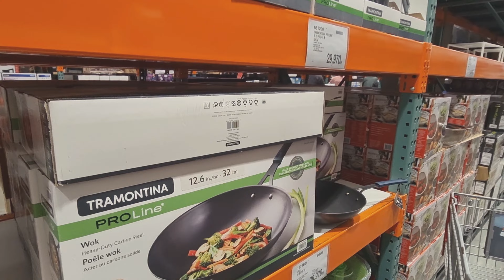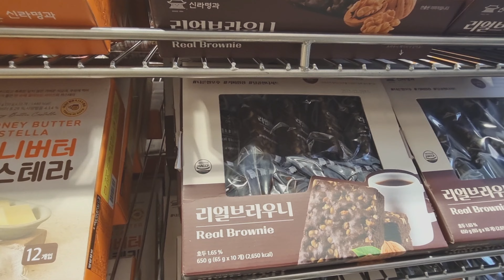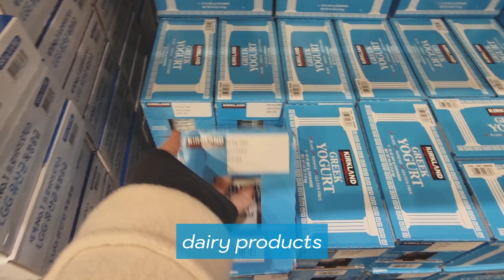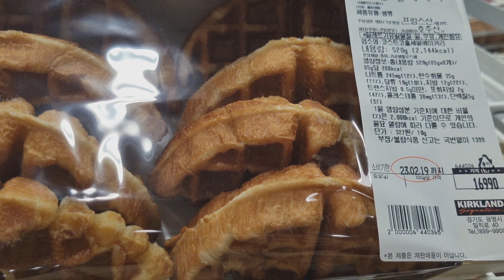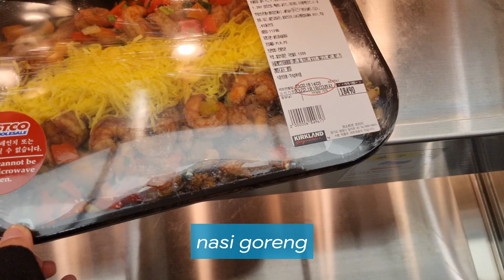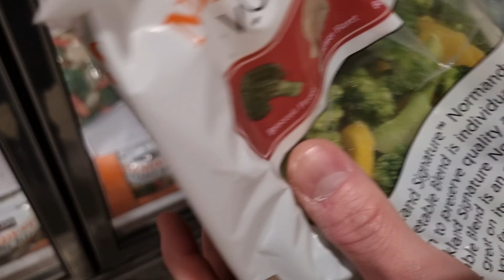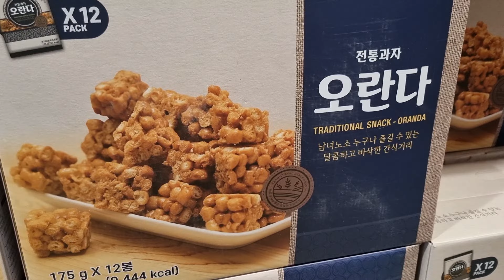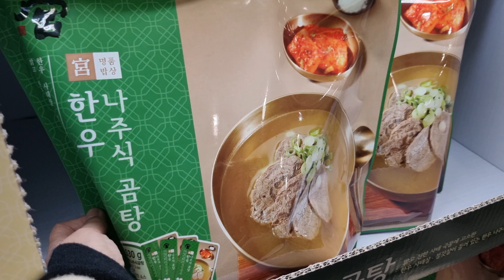Grocery Shopping in Korea 🇰🇷 | Groceries Haul and Prices (4K)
Actually, it's my first time going to Costco.